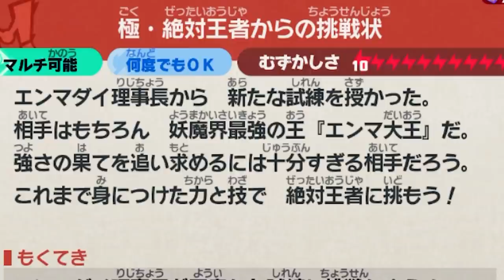【妖怪学園ｙ】極エンマをラント君ソロで攻略！神の刃を食らえば即死。クリア後やり込み。妖怪学園Ｙ～ワイワイ学園生活～【naotin】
ついにこのクエストがきたー！ソロ攻略、人間縛り等々やっていくー！エンジョイ勢がプレイする妖怪学園yの攻略実況動画。